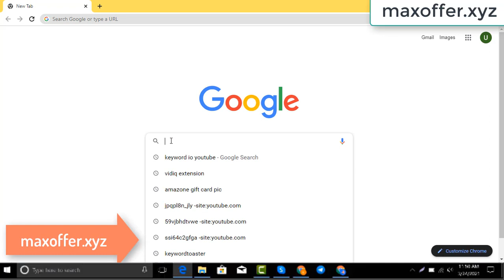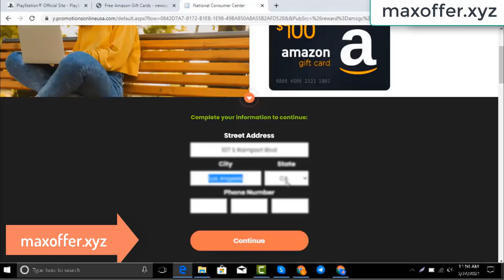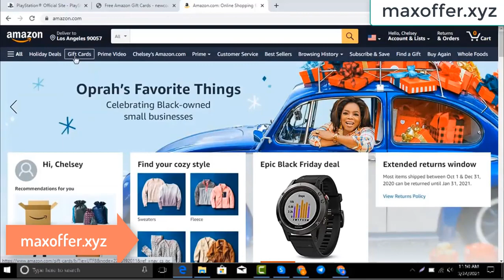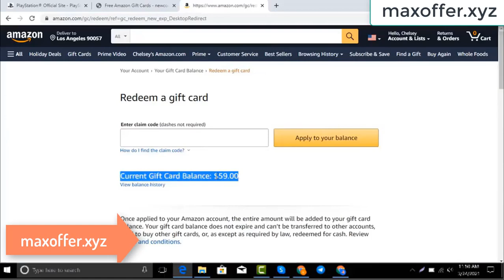Free Amazon Gift Card Codes 2023 - Amazon Gift Card Free [2023]